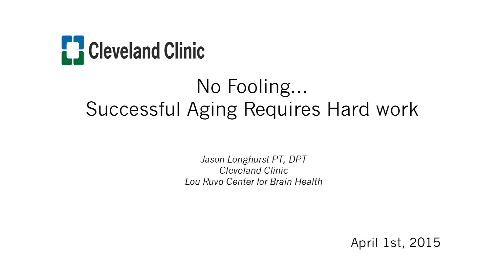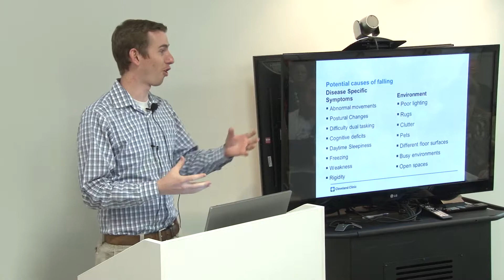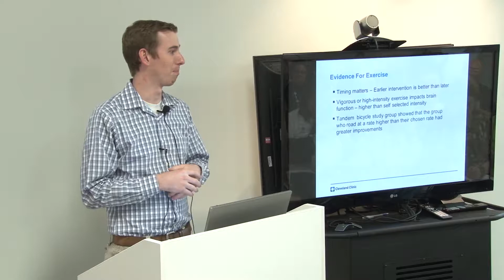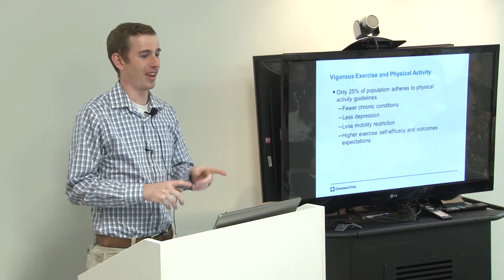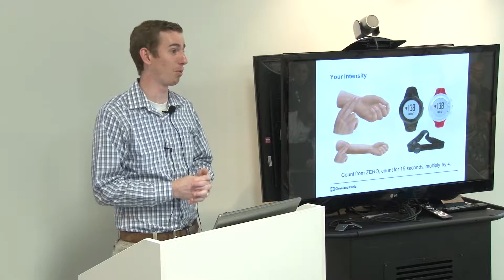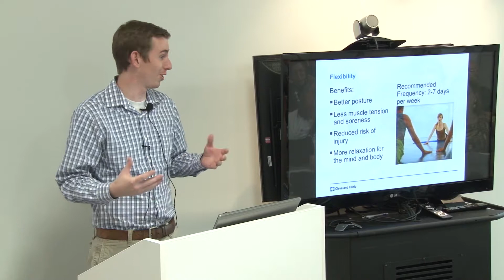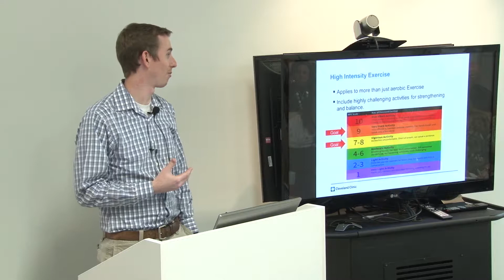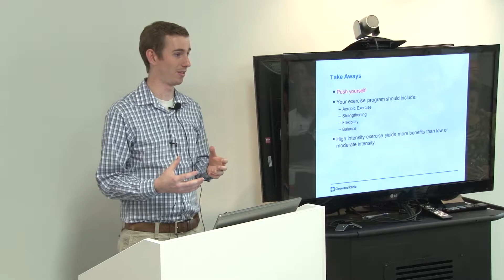Keep Memory Alive - No Fooling... Successful Aging Requires Hard Work - Jason Longhurst